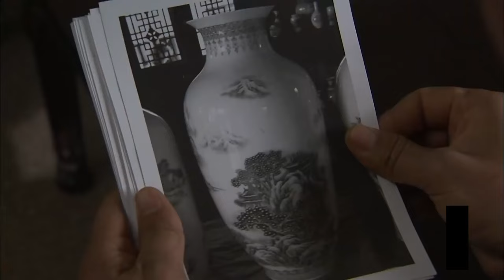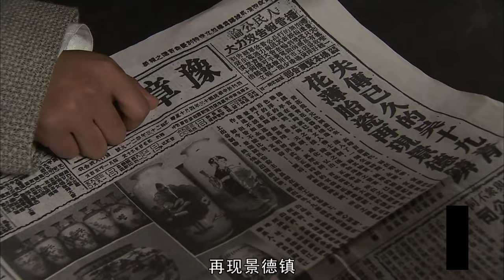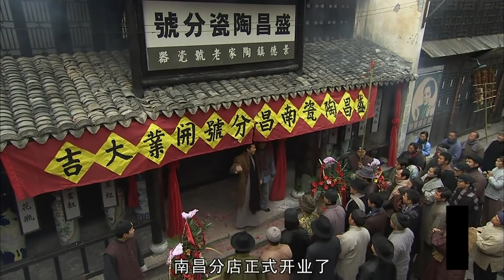MUTLISUB【烈焰之星/Burning Flames 】▶EP 08💋大咖云集，实力演绎可歌可泣的工匠精神与爱恨情仇交织的年代传奇💐/刘恺威/李沁 赵丽颖【烈焰之武庚纪】古装电视剧🧡中国电视剧